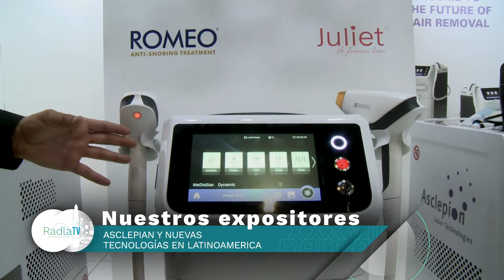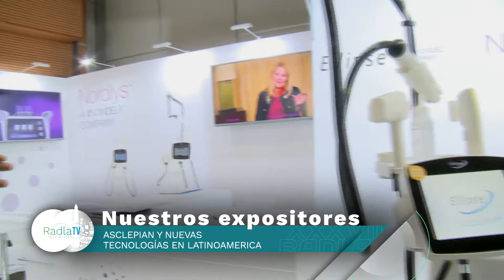RADLA TV. Nota: Pablo Russo (Healigh). Mayo 2019.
En el marco de la RADLA Argentina 2019 realizamos entrevistas, informes y notas con profesionales reconocidos en todo el Mundo.